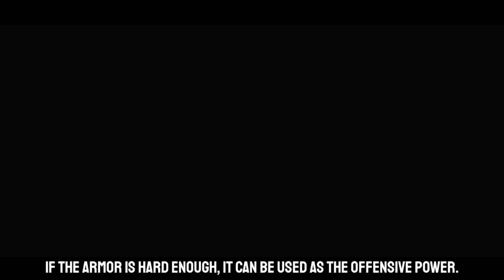One Piece「AMV/ASMV」- The Great Haki Users